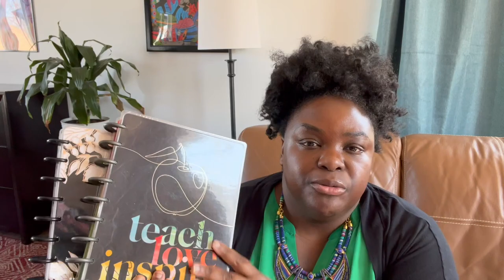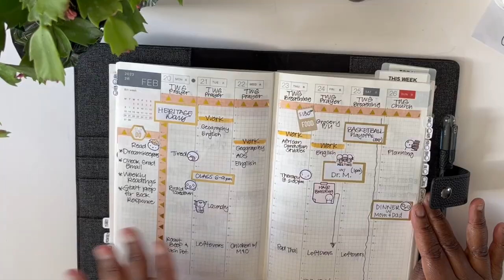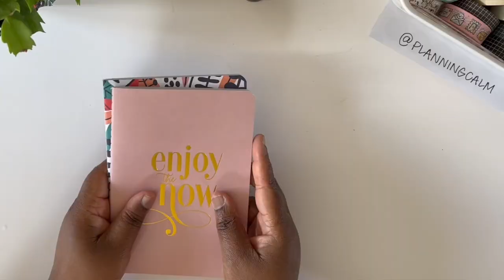WHICH PLANNER STYLE IS RIGHT FOR YOU | Filofax, Traveler's Notebooks & More!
In this video, I go through a variety of planner styles to help you choose the right planner for your style and needs. Whether you like the classic Filofax, traveller's notebooks or a desk agenda, I have a variety to review for you!
This is a chatty and informal video, so grab some tea, sit back, relax and get ready to have fun!  I hope you enjoy :)

xo, Cat

00:00 Introduction
02:42 Filofax
03:49 Traveler's Notebook
04:59 Pocket/ Zipped
05:46 Happy Planner/ Desk Agendas
06:40 Hobonichi Weeks
07:49 Hobonichi Cousin
08:56 Minimal Options/ BuJo